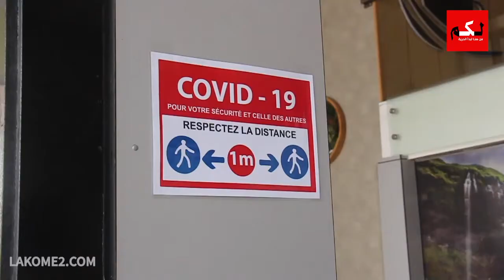الحركة الاقتصادية بالبيضاء في أول أيام رفع الحجر